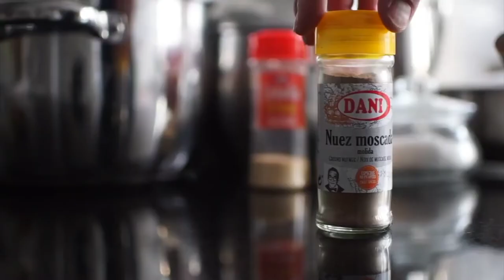How to cook homemade corned beef | corned beef recipe | corned beef recipe with egg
In today's video, I want to share how to cook Filipino style corned beef that is juicy and meaty.

It's simple and easy work
just a few ingredients :

1 kg. Beef Shank
1 tsp. Nutmeg
1 tsp. Onion powder
1 tbsp. Salt
2.5 cups Water

- Key words -

You can find owner video go and watch this link,